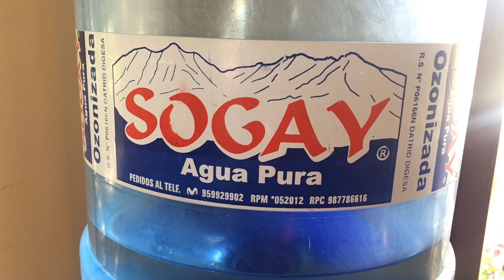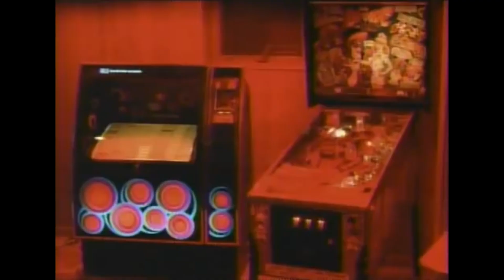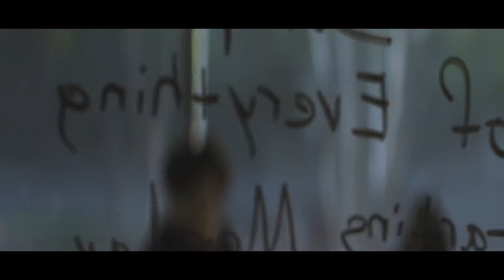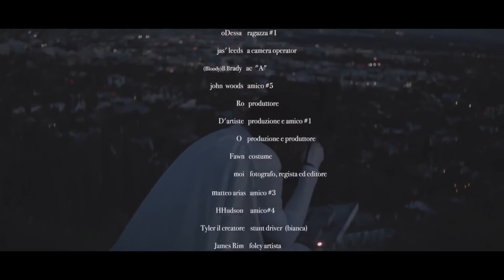The Bonfire - Music Talk with Matteo Lane (06-14-2017) [Video & Pics]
Hosted by comedians Big Jay Oakerson and Dan Soder.

Comedian Matteo Lane joins the show to talk music, trash divas, and analyze everything Jaden Smith.

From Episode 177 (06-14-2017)